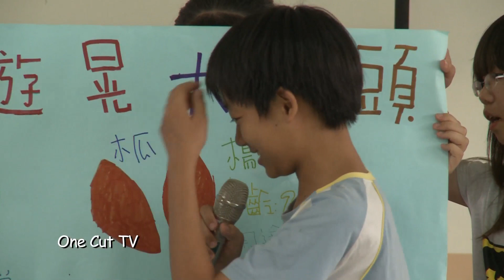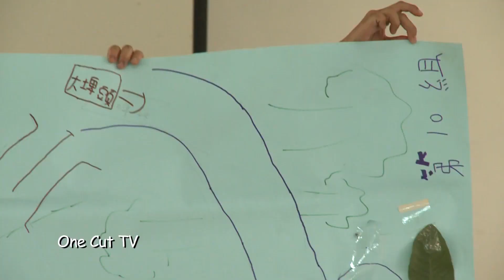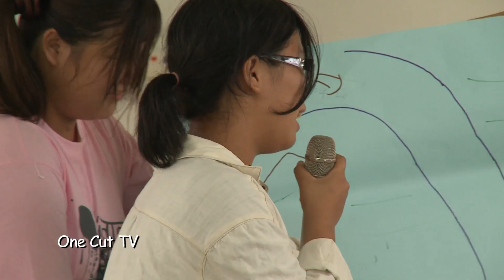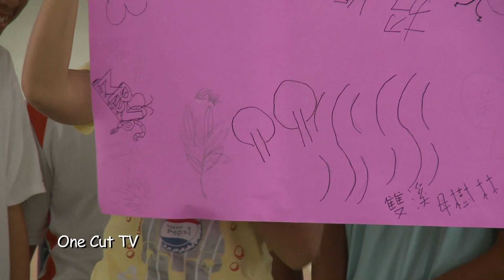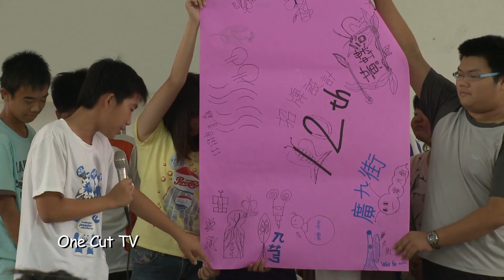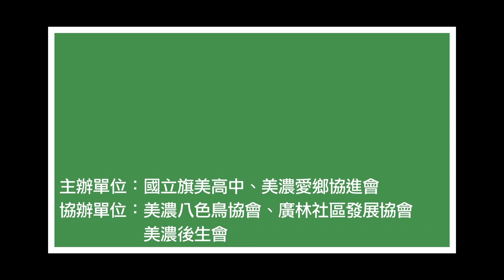2010年第15屆美濃黃蝶祭青年志工培訓營十之十：成果發表